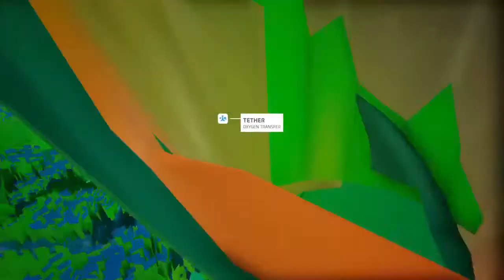Tryin a new game | Astroneer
Sup, part time streamer, I am a girl ( it’s sad I have to but for some just to be clear) ; I enjoy streaming and being able to chill and chat with y’all ! I am not new to YouTube . I also only stream from my ps4 but I play both of ps4 and PC. Have a good day guys !

*Stream times - I try to stream almost everyday from the time between 3pm - 10pm west coast USA most days during the summer
But during school times I stream almost every other day from 5:30pm -8 pm west coast USA

*PS4 name tag to play games with : XxDestroyer_Girl